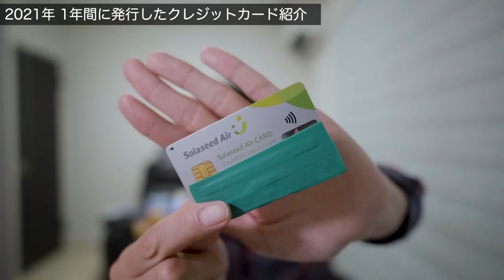2021年 1年間に発行したクレジットカードを紹介💳いったい何枚発行した!?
リクエストがありましたので作りました。2021年 1年間に発行したクレジットカードを紹していきたいと思います。

検索窓で三井住友カードで検索すると案件が出てきます。

✅三井住友NLゴールド発行希望の方でハピタスを使っていない方はこちらの方が単発でポイント高いのでポイントインカムの特別URLもらったのでこちらがオススメです。(⚠️下記のリンクをコピーしてSafariやブラウザなどで開き直して利用して下さい。)

🔥上記から登録すると私にも紹介ポイントが入りますのでご了承下さい。

10万円決済+6,000P
25万円決済+15,000P
35万円決済+18,000P
35万円決済分+3,500P

☑️使用機材